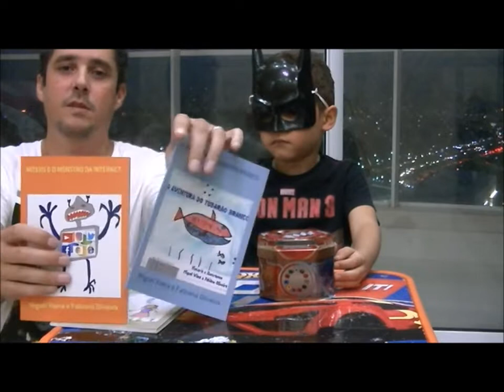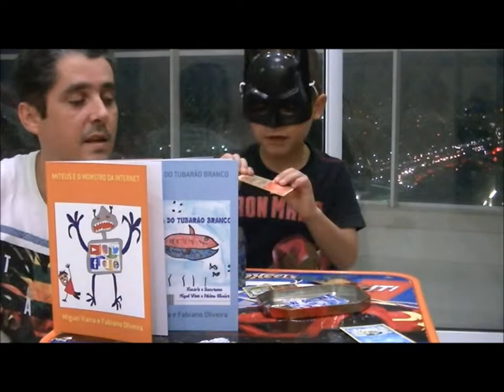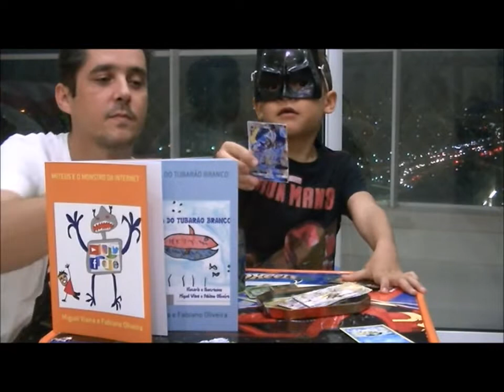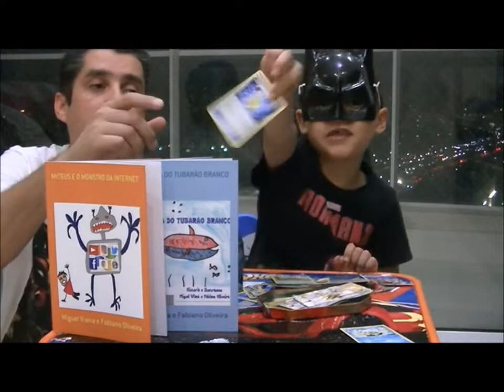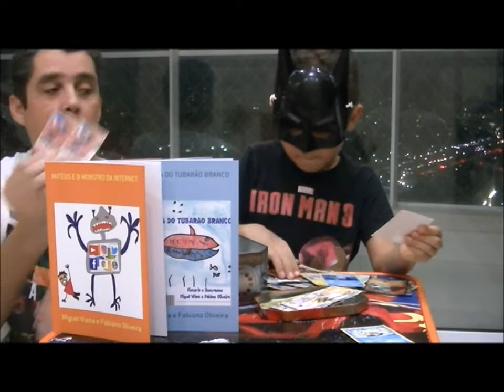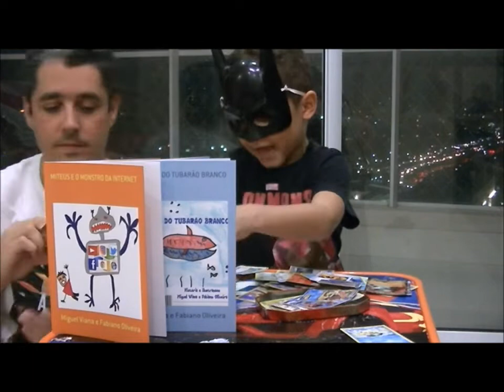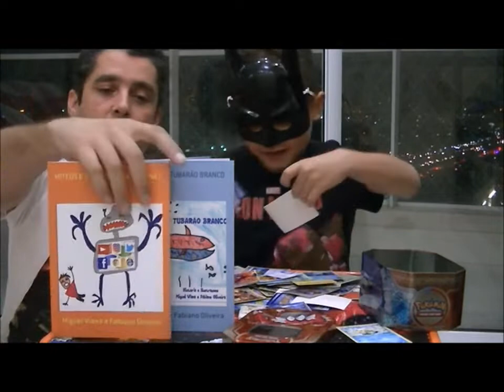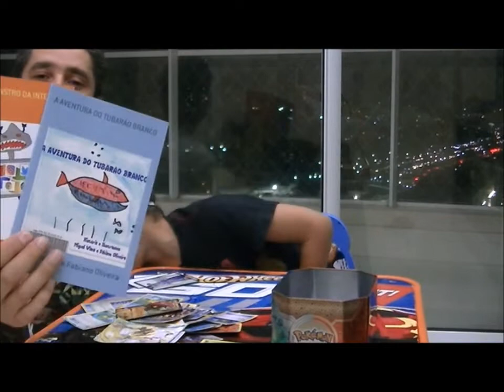Batman Neto e Fabiano Metal jogam cartas Pokemon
Batman Neto e Fabiano Metal jogam cartas Pokemon. Apresentando cartas Pokemon e como se joga.